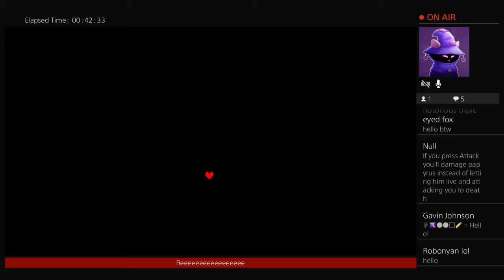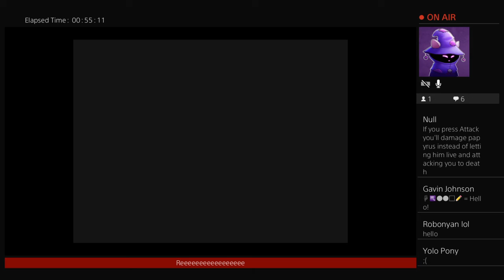Undertale and no mic part 2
I am not responsible for the things you will be exposed to if you go any farther.